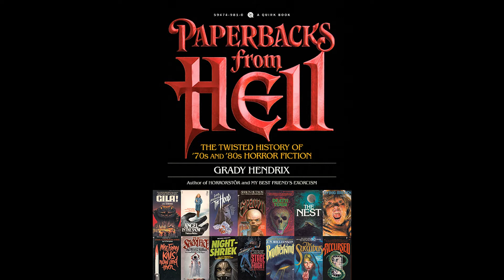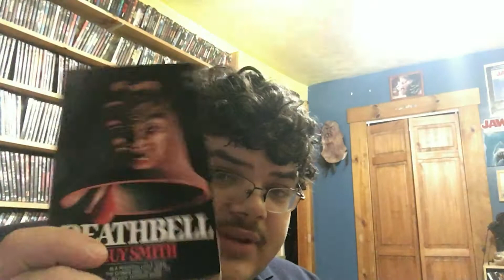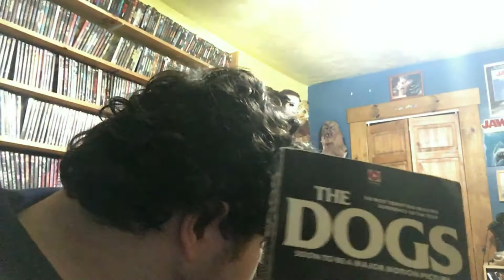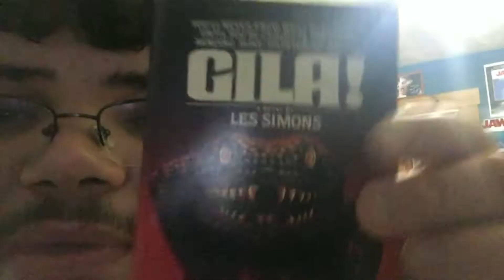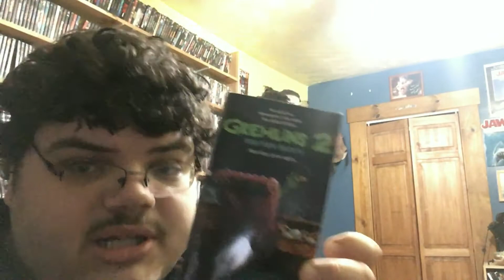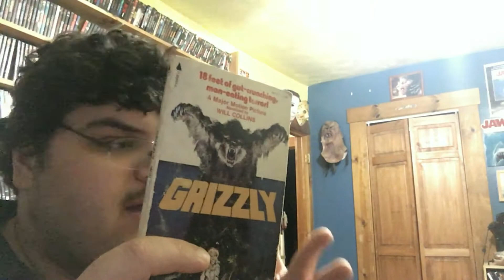Horror Show Entertainment's Paperbacks from Hell: Part Two (D-G)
Link to Paperbacks from Hell on Amazon.com